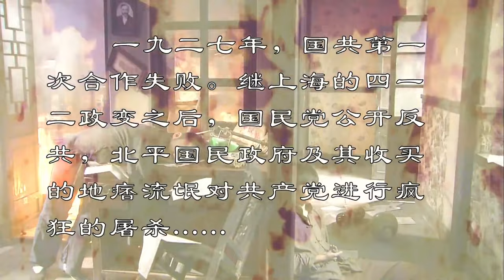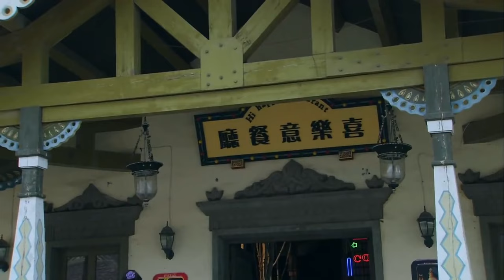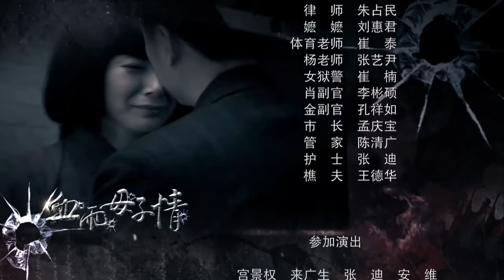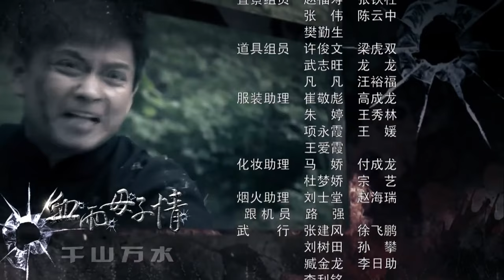《绝境危机》第01集 | 女特工不顾危险一次次突破重重危机的惊险故事